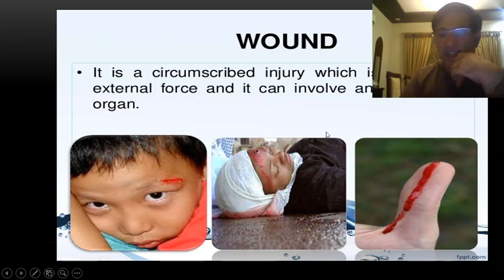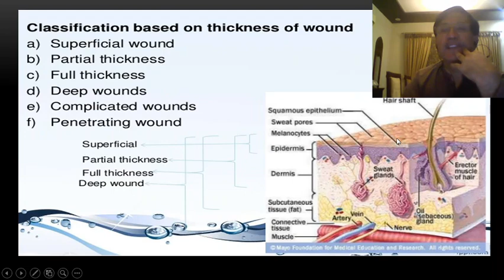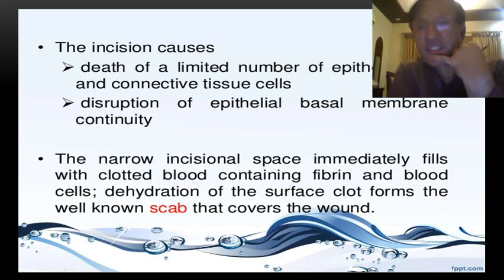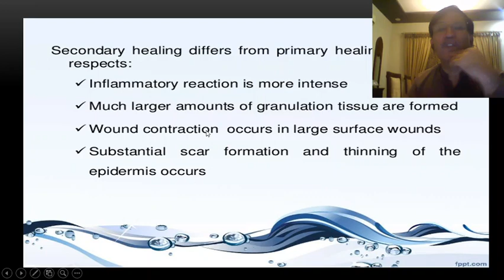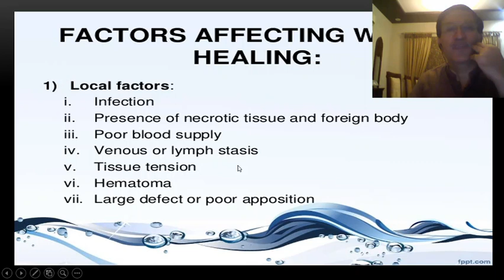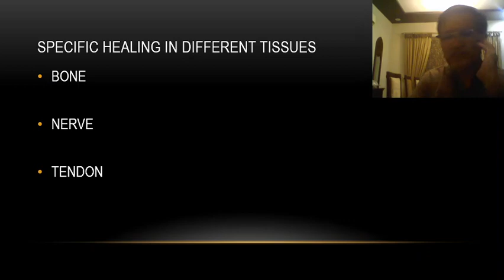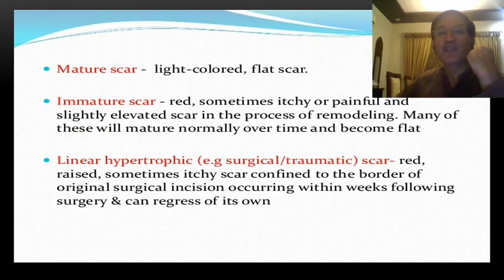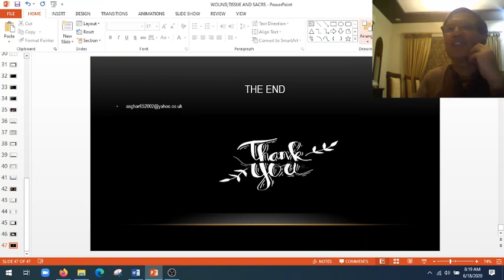wounds, tissue repair and scars by Prof Muhammad Asghar Ali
Lecture and presentation about 'wounds, tissue repair and scars' by Col(R) Muhammad Asghar Ali
Fauji foundation hospital
Lahore